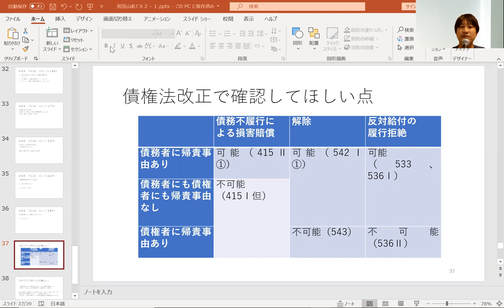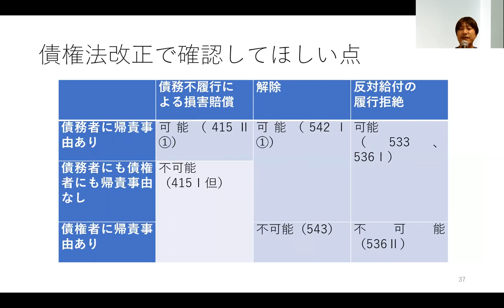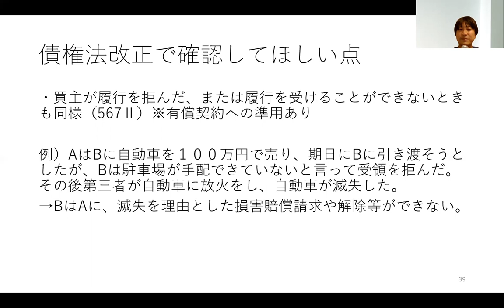【LEC司法試験予備試験】超直前チェック！武山茂樹の予備試験のヤマあて！民法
民法は、2020予備試験で出題されそうな改正ポイントを解説していくというスタイルの直前講義です。
7月に入門講座武山クラス限定で実施した講義の補足講義となります。
こちらのみでも十分学習効果が上がりますので、ぜひご活用下さい。

ポイント復習にも最適です。
超直前期です。ぜひご活用下さい。

LEC予備試験本試験応援サイトオープン致しました。
１６日当日、解答速報公開いたします。